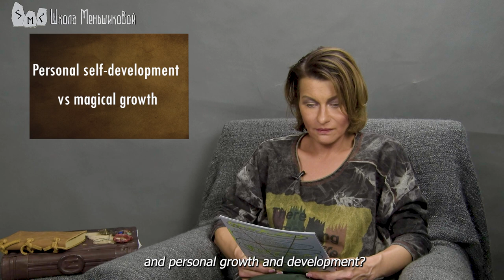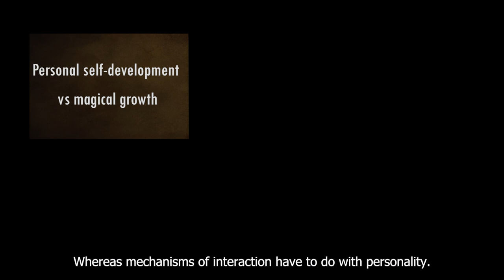Personal Development vs Magical Growth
- What is the difference between the concepts of magical development of consciousness and personal growth and development?
- Good question, Anastasia, let's try to figure it out.  Look, the magical development of consciousness and personal development of consciousness are aimed at the development of two different things.
The magical essence, the magical consciousness is the basis, the very core of consciousness; it is the "I Am". Personality is a structure we use to communicate with society, it is, so to say, a superstructure over the "I am", it is our subtle bodies configured to fit the society and designed to exist in a certain configuration, using certain masks, in order for us to somehow communicate with this society in a more or less human or normal ways, to be able to understand each other.